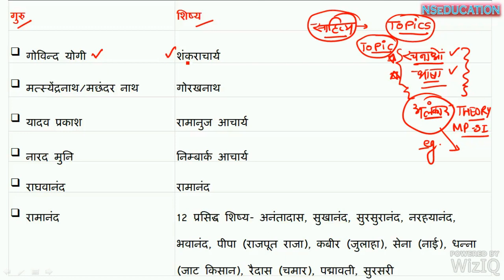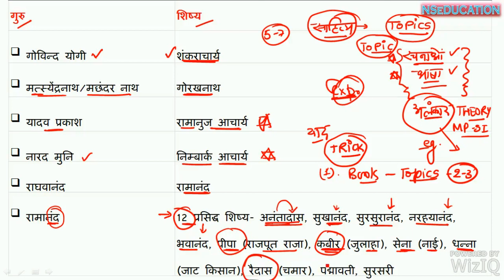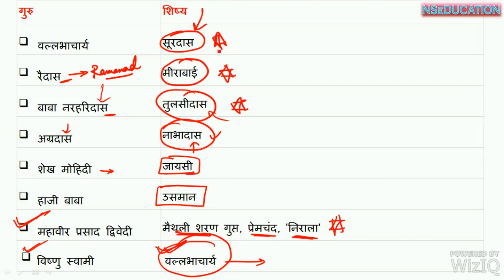MP VYAPAM/MP SI:- प्रमुख गुरु शिष्य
मध्य प्रदेश सब इंस्पेक्टर -२०१६ टॉपिक वाइज एनालिसिस
THIS SERIES OF MP SI PREVIOUS PAPERS ANALYSIS WILL HELP YOU FOR UPCOMING MP SI-2017.

04/SEP/2016 SHIFT-1, MP SI 'GENERAL MATHS'

इस लिंक पर जाकर आप देख सकते हैं की कैसे टेलीग्राम चैनल को ज्वाइन करना है.

➜ WATCH AWARDS AND HONOURS CURRENT AFFAIRS OF MP:-➜

mp vyapam
mp police vacancy 2017
mp police
mp police form date
mp si online mock test
mp police ka result
mp police exam news
mp police notes
online fir mp police
mp police question paper in hindi
mp police news hindi
mp police verification form in hindi
MP EDUCATION
MP EDUCATION PORTAL
MP HIGHER EDUCATION PORTAL
MP PATWARI QUALIFICATION